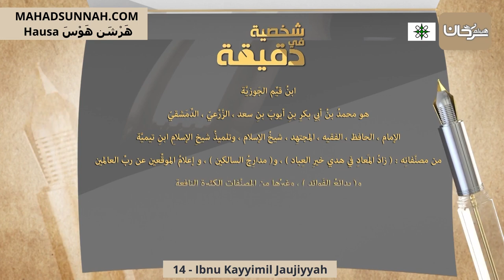14 Ibnu Kayyimil Jaujiyyah ابن قيم الجوزية